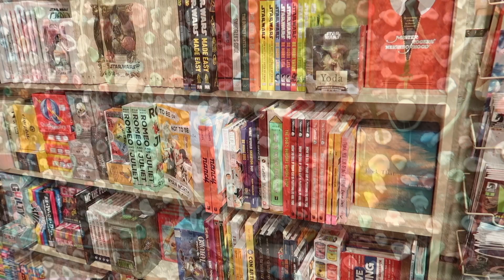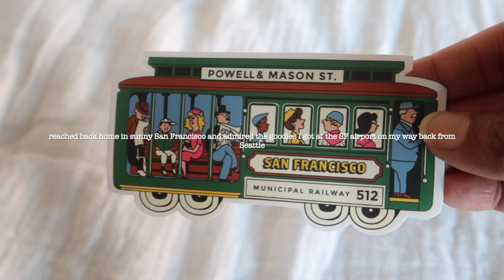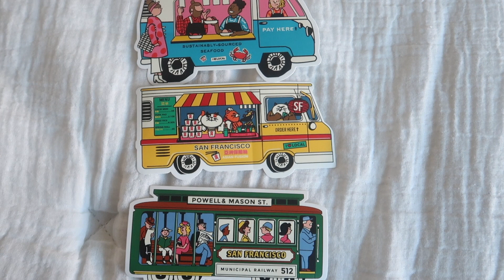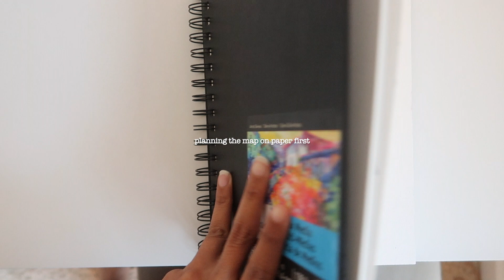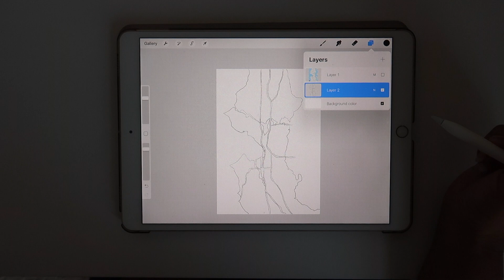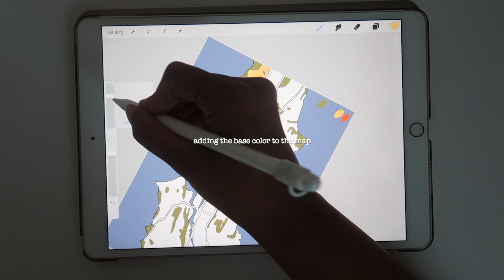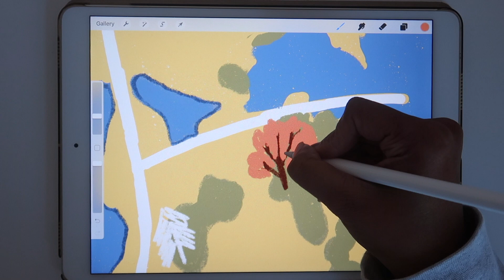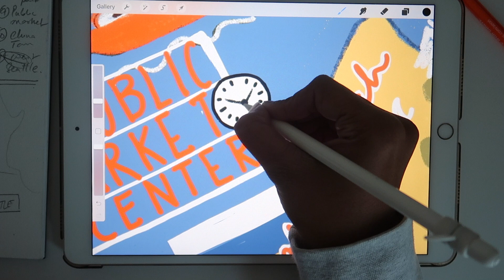vlog 5: How I make an illustrated map on procreate, weekend travel to Seattle and airport haul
In this week's vlog, I visit Seattle, show you a mini airport haul and show how I make an illustrated map on procreate.

Hope you are having a relaxed day!

Love,
Noon

{illustrated map tutorial time stamp: 4:13}

✧˖° more art on instagram: @theartofnoon

✧˖° tools
• procreate on the ipad {brush: dry ink brush}
• camera: canon g7x mark ii
• editing: iMovie